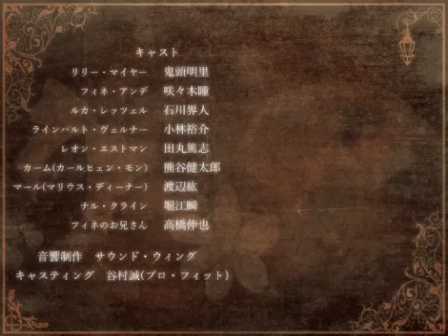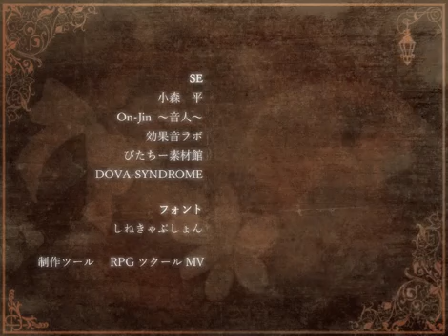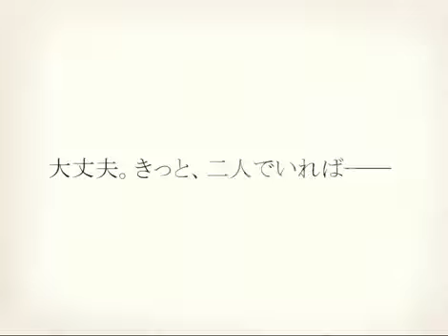【実況】影。の『トラウマ＊トラウム～翠眼の人形～』 #11(END)【再投稿】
思春期少年少女によるスペクタクルストーリー。

ブリキの時計様制作のフリーゲーム『トラウマ＊トラウム～翠眼の人形～』を実況プレイ！
ジャンルは探索型ジュブナイルアドベンチャー。

ヨーロッパにある小さな町、トロイメンベルク。
素朴な町を舞台に、少女はトラウマを具現化した異世界ーートラウマ・トラウムに入り、過去を遡っていく。